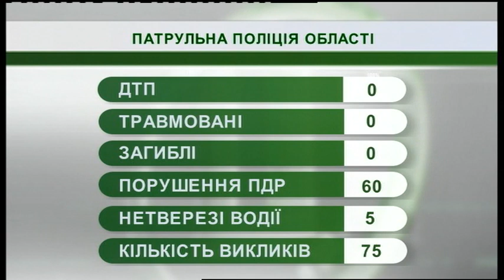25.07.2019. Новини. 08:00